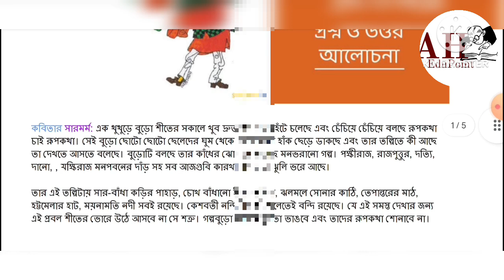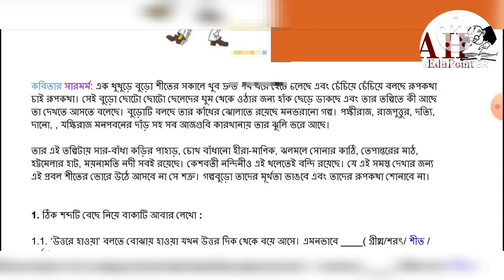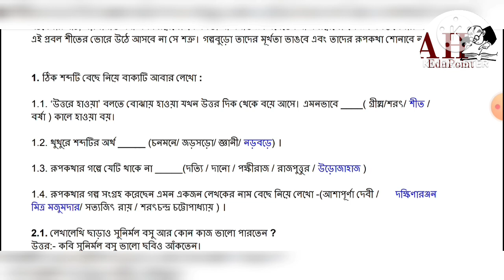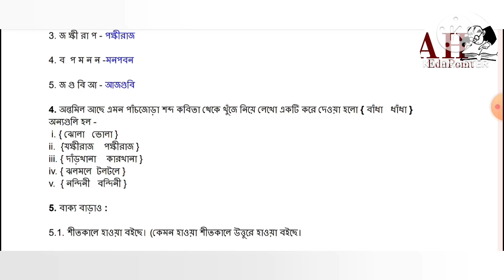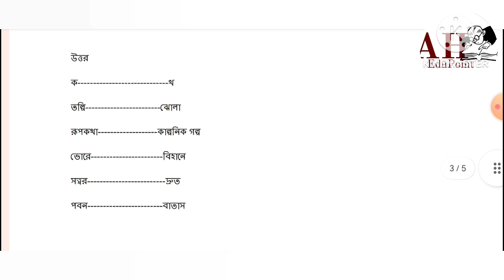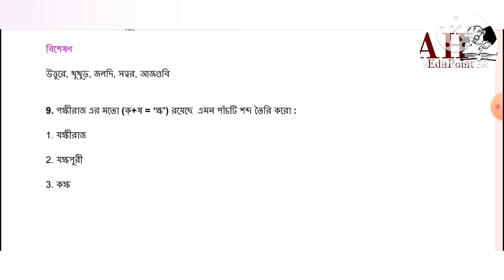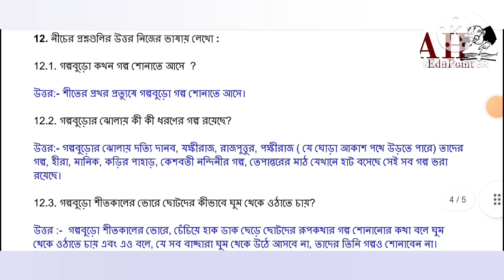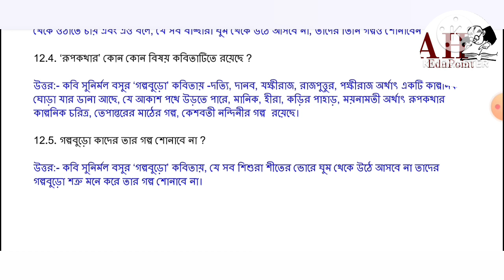গল্পবুড়ো কবিতার প্রশ্ন- উত্তর | পঞ্চম শ্রেণি |পাতাবাহার বাংলা | golpo Buro question answer class 5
গল্পবুড়ো কবিতা সম্পূর্ণ আলোচনা ও প্রশ্নের উত্তর | golpo buro kobita | posno uttar |

প্রাইমারি স্কুলের সমস্ত ক্লাসের (I -V) কবিতা, গল্প, রচনা গুলো দেখেতে চাইলে playlist এ গিয়ে দেখেতে পারো playlist এর link  🔗🖇️  নিচে দেওয়া হলো

ধন্যবাদ সবাইকে ভিডিওটি দেখবার জন্য।